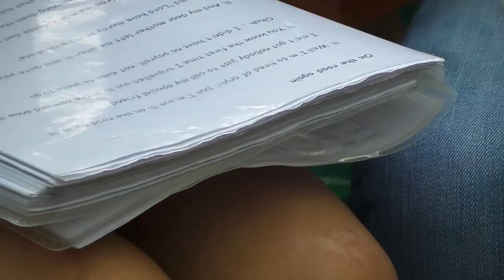agin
on the road again - Spreewald